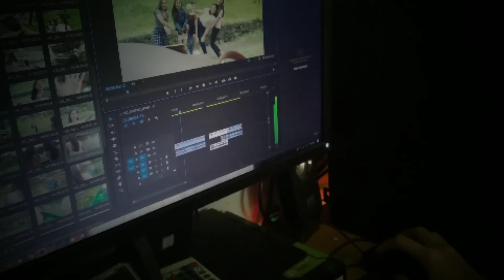Commercial Project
NESCAFE COMMERCIAL PARODY
Credits to Nescafe and all the music I used.
Sir King Vance for idea .

ps. sorry po kung di masyado nakapag ayos . I made this just for a hour and rush it . 😅